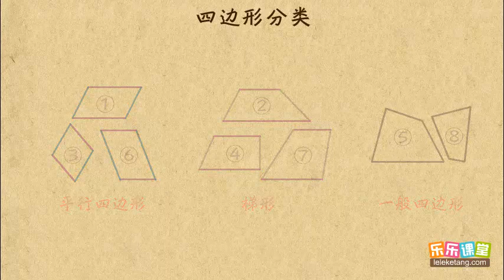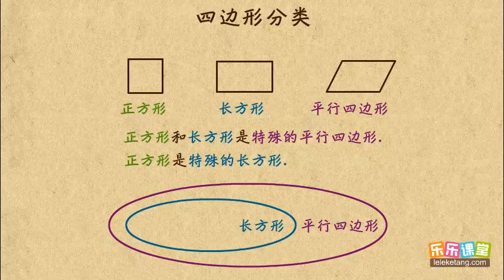15 8 四边形分类 小學數學四年級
15 8 四边形分类     小學數學四年級